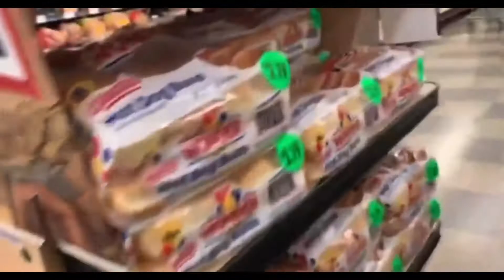TRAVEL STORYTIME 2 WITH MORNINGSTAR ! “VERY EMOTIONAL”